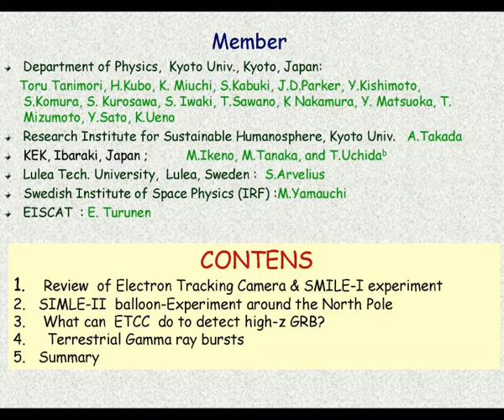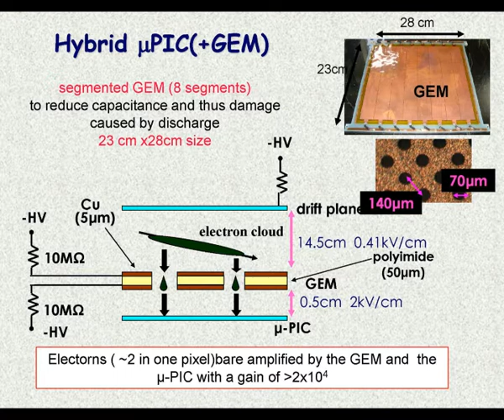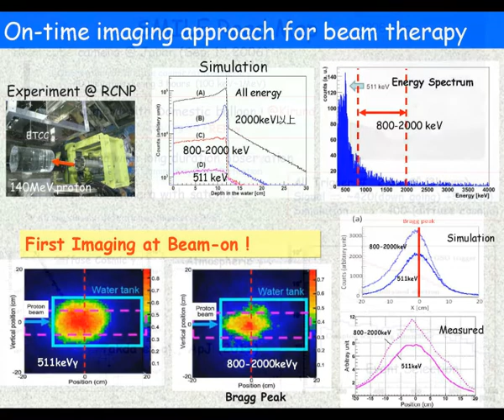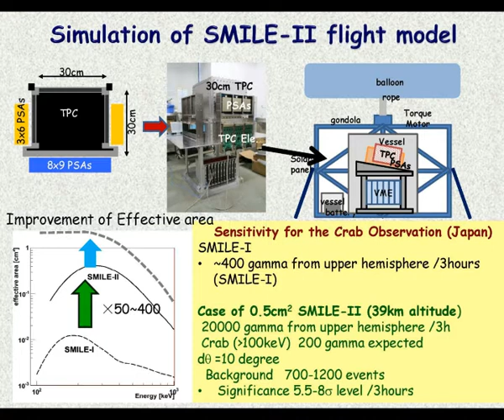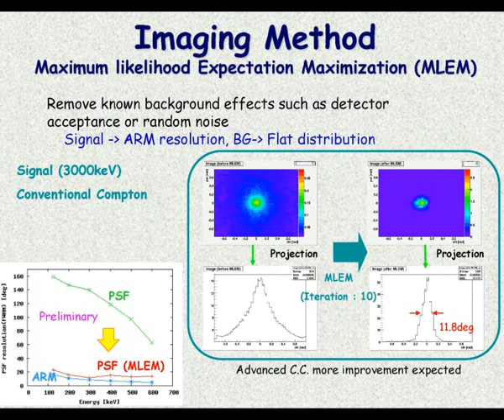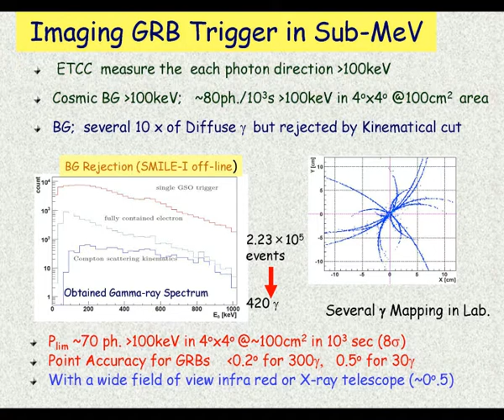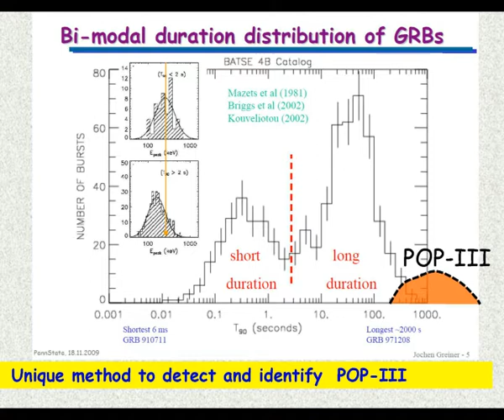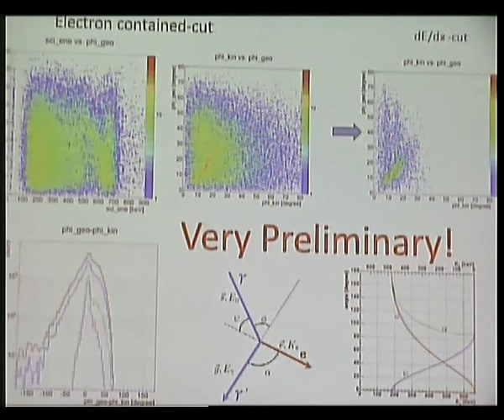Dr. Toru Tanimori "Development of election tracking Compton camera for both ballon..."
Dept. of Physics, Graduate School of Science,
Kyoto University, Kyoto, Japan